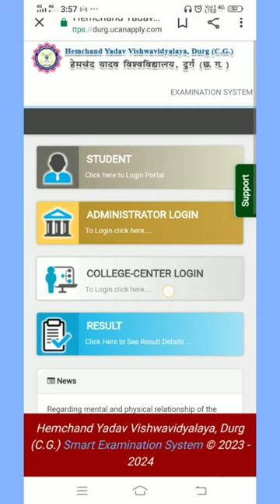durg university admite card kaise nikale 2023@amitsahu05.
Hemchand yadav durg university admite card download Kaise Kare.@amitsahu05

Durg University Admit Card 2022 | Durg University Admit Card download kaise kare

durg university admite card kaise nikale